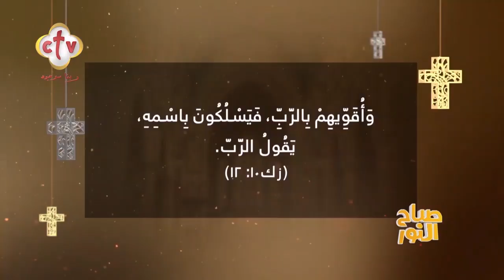تأثير قوة الله في تغيير حياتنا والتغلب على صعوبات الحياة | برنامج صباح النور